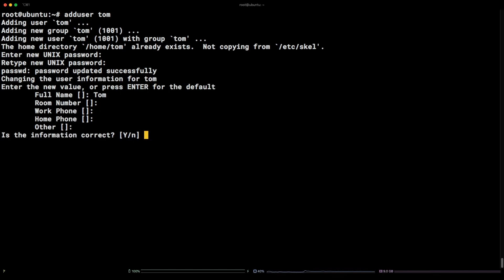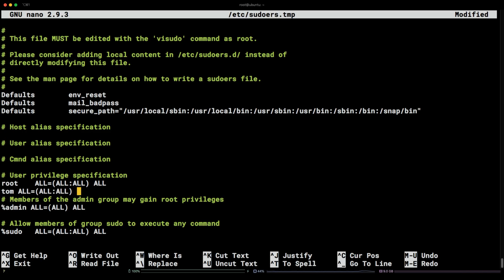How To Add a User and Grant Root Privileges on Ubuntu 18.04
In this video, we describe how to add a user and grant root privileges on Ubuntu 18.04.

Commands used:
adduser tom
(fill in user info and then add a "Y" to confirm the addition of the info)
visudo (enter username to the end of the file)
This open the sudoers file in Nano.
add - tom ALL=(ALL:ALL) ALL
CTRL+X, then hit Y to save
su - tom

For more information about this and other topics, visit us or to learn more about our Private Cloud Powered by VMware and NetApp,